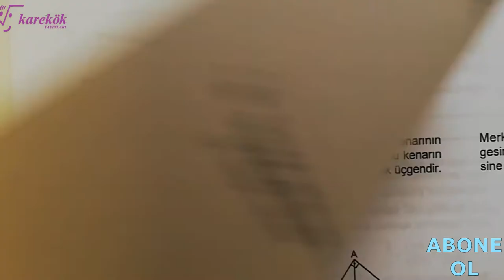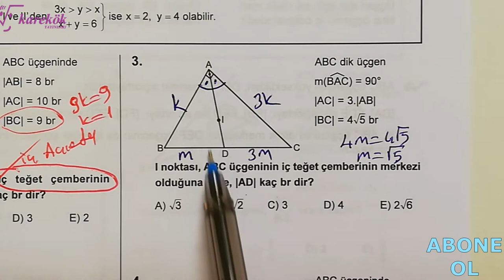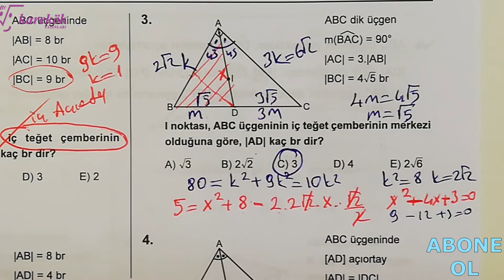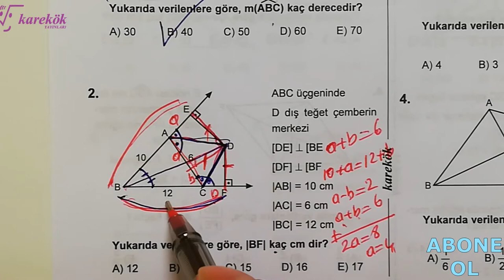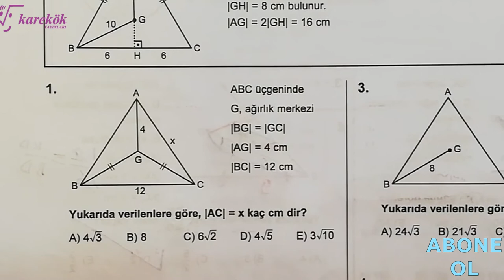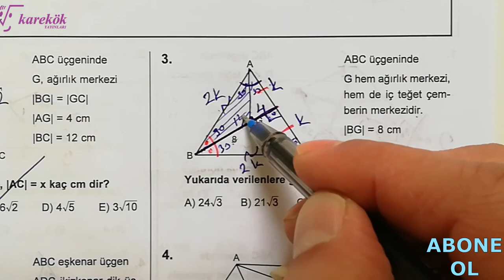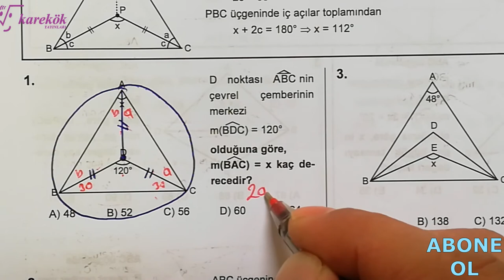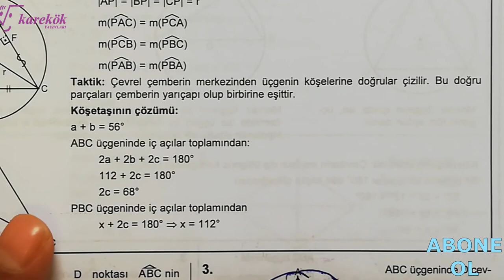ÜÇGENDE MERKEZLER 1.2.3.4. KÖŞETAŞLARI || MPS SORU BANKASI || KAREKÖK YAYINLARI || 9. BÖLÜM